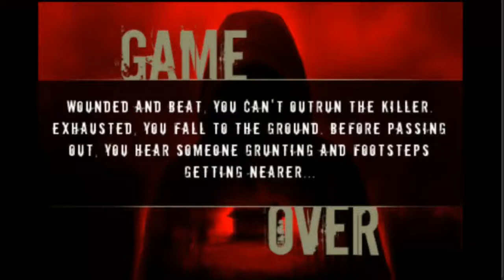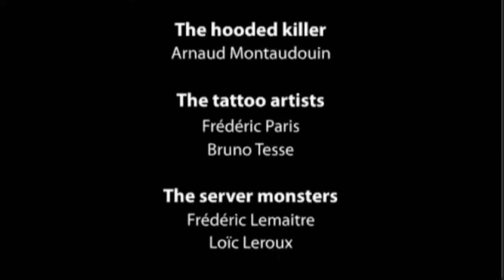Let's Play HYSTERIA (iOS)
I do apologize for the brief lag that happens from time to time. There is nothing I can do about that.